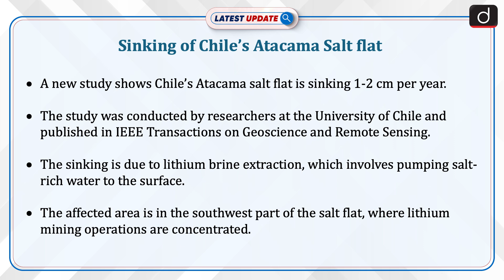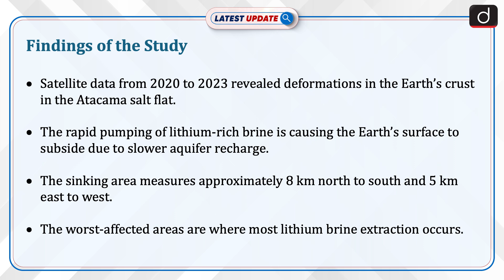Sinking of Chile’s Atacama Salt Flat | Lithium Mining| Latest Update | Drishti IAS English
A new study shows Chile’s Atacama salt flat is sinking 1-2 cm per year. The study was conducted by researchers at the University of Chile and published in IEEE Transactions on Geoscience and Remote Sensing. The sinking is due to lithium brine extraction, which involves pumping salt-rich water to the surface. The affected area is in the southwest part of the salt flat, where lithium mining operations are concentrated.